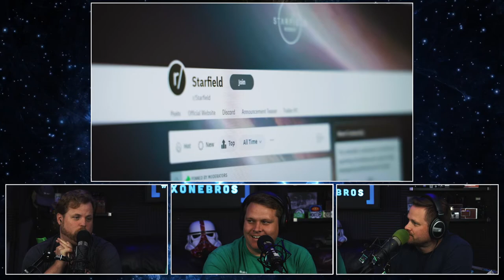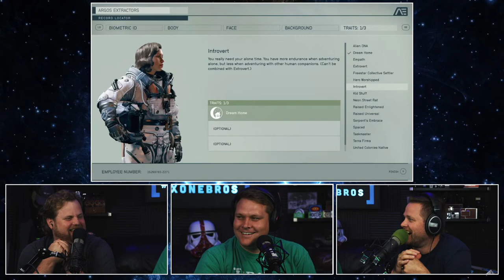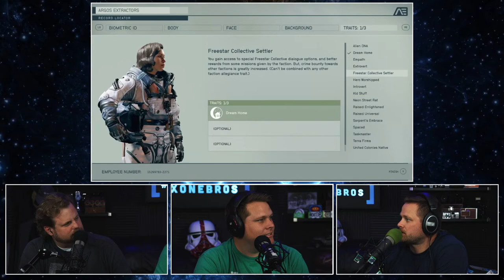Starfield HYPE! Todd Howard Says Game Has Over 250,000 Lines Of Dialogue!!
The more we learn about Starfield the more excited we get! Todd Howard revealed some more news regarding the upcoming game this week. We discuss.

As always we also talk all things Xbox with the most positive gaming community on the planet!

Whether you like your video games on the Xbox Game Pass, Game Pass for PC, or Game Pass Ultimate, this podcast is for you.

We are your exclusive Xbox Series X & Game Pass weekly podcast. We are more then just a podcast though, we are a positive gaming and Xbox community. We are a group of friends who love gaming, comics, fantasizing about super powers and making lame jokes. We strive to bring you news, informative discussion and rockin good times on a weekly basis all while discussing the world that is Xbox. We are the brothers you never had and the sisters you always wanted... we are the XOneBros.